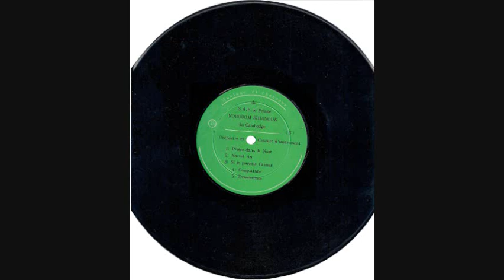Priere Dans la Nuit - Norodom Sihanouk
Musique et Chansons de S. A. R. le Prince Norodom Sihanouk du Cambodge
Orchestre et Concert d'instrument (Side 3)